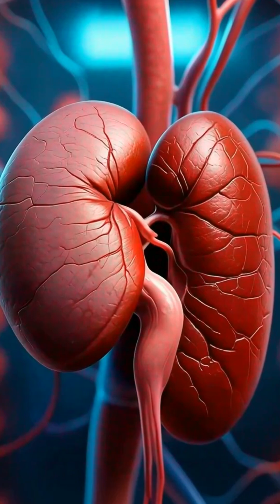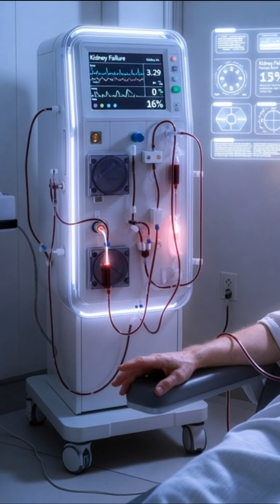This Is What Happens When You Overwork Your Kidneys (Most People Don’t Know)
Your kidneys never complain… until the damage becomes impossible to ignore.
This video reveals the REAL warning signs of kidney stress, how to reverse early damage, and the daily habits that can save your life.

Learn the truth about foamy urine, swelling, rising blood pressure, constant fatigue, and how simple lifestyle changes can help your kidneys recover.

If you want to protect your kidneys and avoid dialysis, start today.
Type in the comments: PROTECT MY KIDNEYS.”